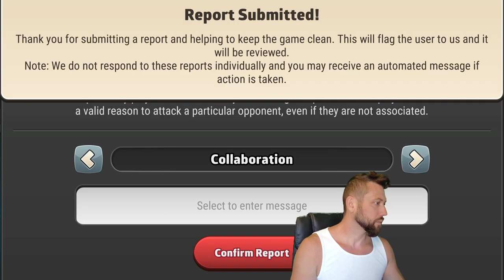Cheaters Never Prosper Part 2: How to Win When it's 3v1?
For today's video I'm very happy to have gotten this game recorded.

I suspect three of my five opponents in this game of being the same person.

You all can tell me if you think I'm being overly suspicious or if you think I'm onto something.

I share some strategic thoughts for the game of Risk: Global Domination.

Settings are:
Map: Red Sands Fort
Mode: World Domination
Setup: Auto
Cards: Progressive
AI Difficulty: Expert
Turn Timer: 60s
Fog: Off
Blizzards: Off
Alliances: Off
Dice: Balanced Blitz

Players are:

1st: Gaylord Goda - USA - Beginner
2nd: Myself - Top 10 Grandmaster
3rd: Marsha Chumley - Iran - Beginner
4th: Shelton Kibe - UNS - Beginner
5th: Annika Asker - Iran - Beginner
6th: Lemma Arima - Iran - Beginner

If you would like to join the online Risk community, connect with other players and have the chance to play with some of the best in the world, come on down to the discord:

- Pete